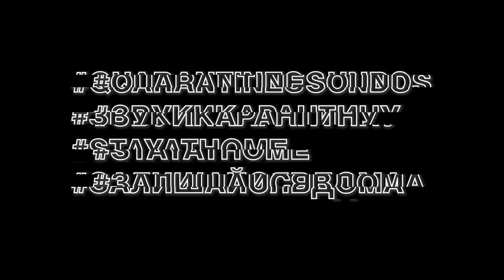TVORCHI: джинґл зі звуків карантину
Ми, як і всі свідомі українці, зберігаємо спокій та залишаємось вдома! Ці декілька днів надихнули нас на музику, яка складається із звуків карантину: використання антисептичного засобу, води у відкритому крані, розсипаної гречки, шарудіння поличок, та всього іншого, що оточує нас вдома щосекунди. Нашою музикою ми закликаємо вас протидіяти коронавірусу, адже це дуже просто – залишайсявдома!

Like all caring Ukrainians, we keep calm and stay at home! These several days have inspired us to make music of quarantine sounds: the use of antiseptic, water in an open tap, scattered buckwheat, rustling shelves, and everything else that surrounds us every second at home. We believe that together we will overcome COVID-19, because it's so simple to stayathome!